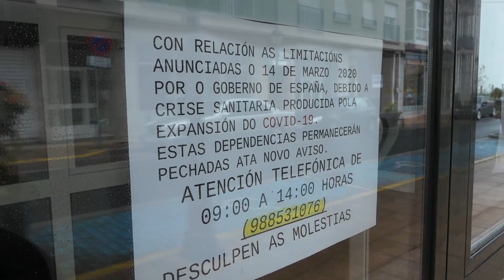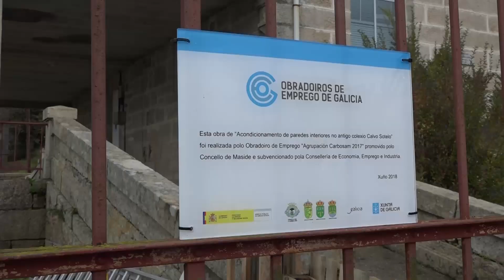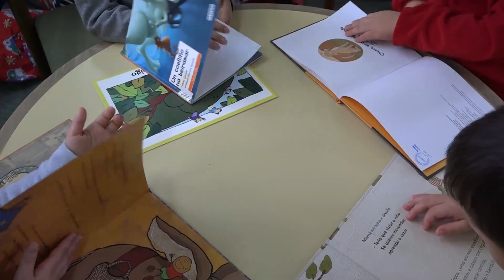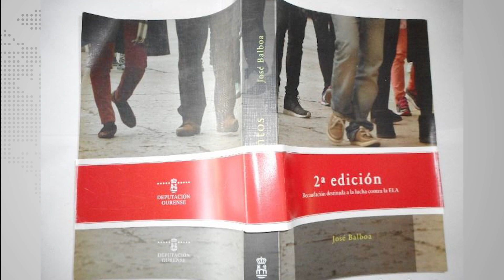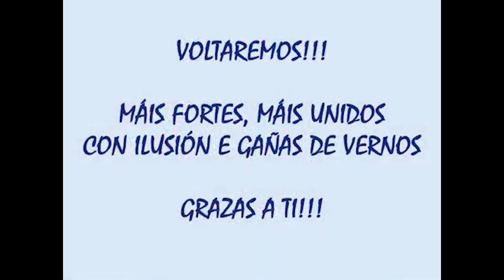Novas 21 abril de 2020